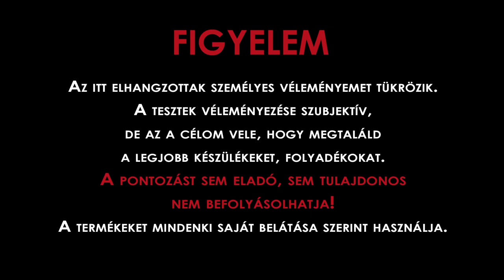Kayfun 3.1 clone vs. Kayfun 3.1 original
Az eredetivel kinézetében majdnem megegyező készülék. Íz, gőz, TH nem marad el a nagy testvértől, csak az ára, az viszont nagyon!
Forgalmazó: vape42.hu